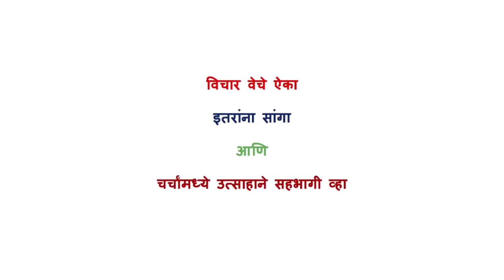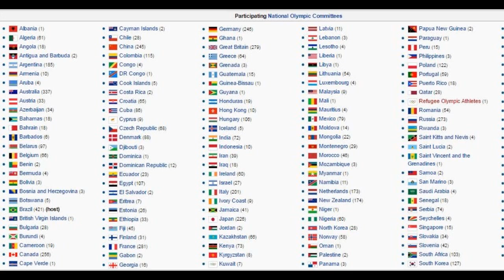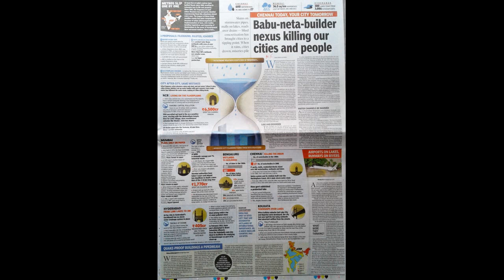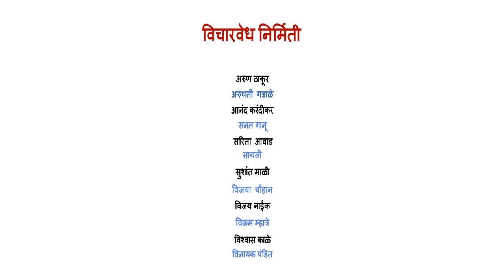बाळ करमरकर :- भारत आणि ऑलिंपिक्स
आपण फक्त ऑलिंपिक्सच्या मेडल्स विषयी चर्चा करतो. पण सामान्य माणसांपर्यंत खेळाचे महत्त्व व संधी पोहोचल्या आहेत का ? भारताचे क्रीडा धोरण काय आहे ?  केरळ खेळांमध्ये इतके पुढे का ?